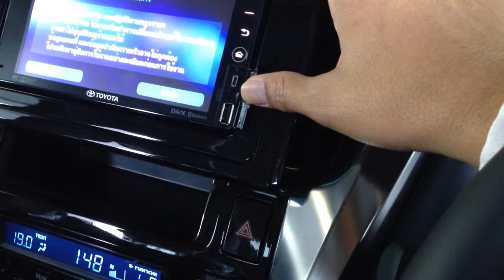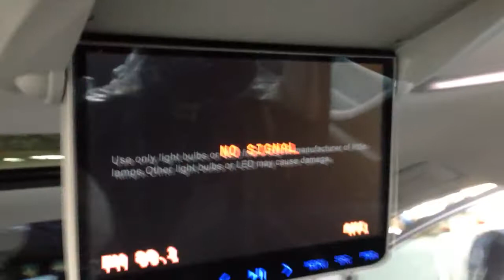Tode Toyota ช่องชาร์จไฟมือถือ Alphard Vellfire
USB + Mini HDMi available at head unit.  USB at roof screen for 2nd passenger row.  12V 120W  is at center console and rear left panel.